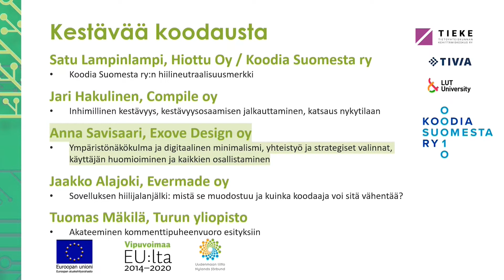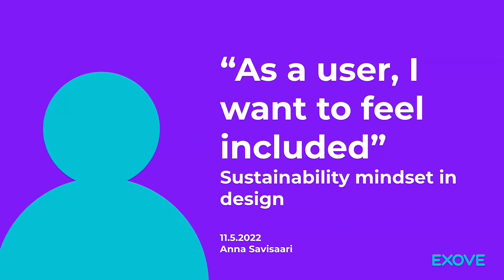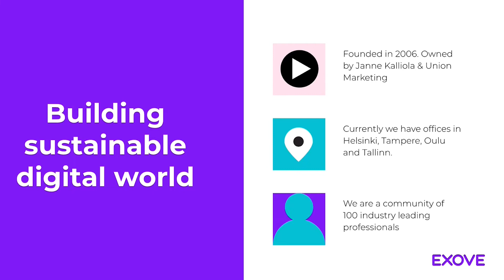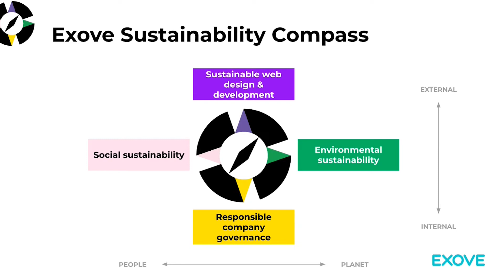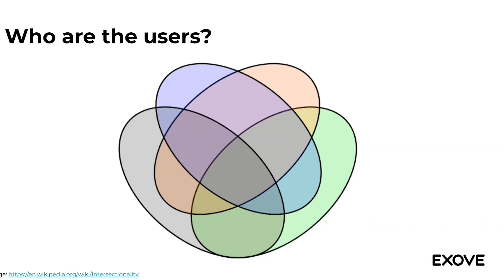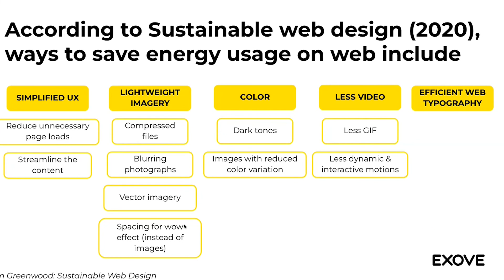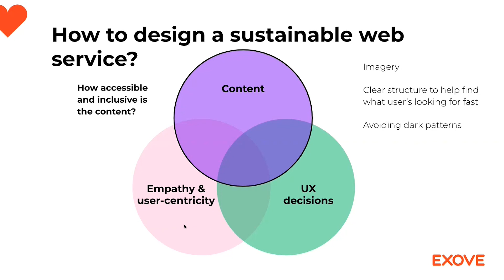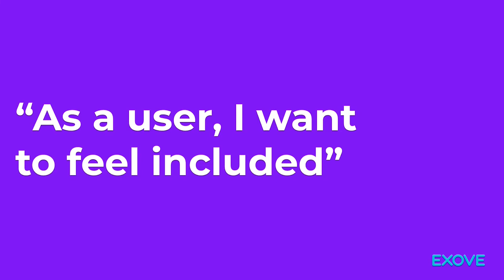Käyttäjäkeskeinen ja kestävä suunnittelu, Anna Savisaari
Green ICT -hanke ja Koodia Suomesta -yhdistys järjestivät Kestävä koodaus -webinaarin 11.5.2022.

Exovan Anna Savisaari demonstroi tässä puheenvuorossa, kuinka käyttälähtöistä ja kestävää suunnittelua voi toteuttaa samanaikaisesti.